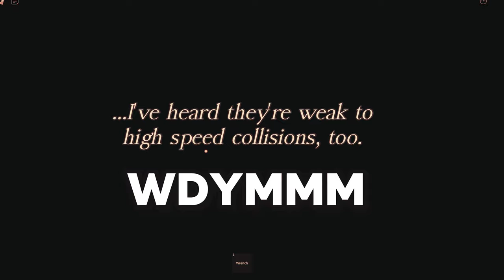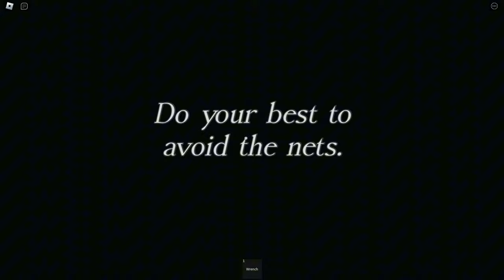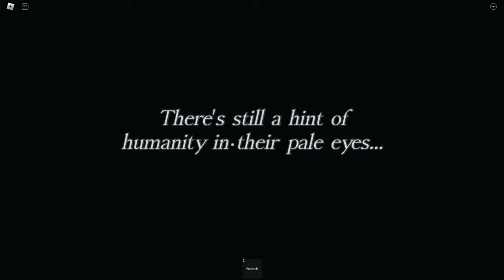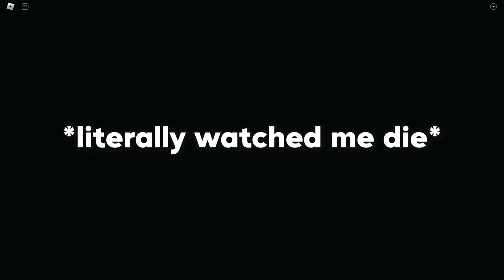That Time My Girl Got Abducted by Aliens in a Forest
🌟 What's Up, Blessed?! 🌟

What's goin on? Hope y'all havin' a great day. If not, hopefully my videos can make you laugh!

I can't play roblox with her no more 😭

‼️ What's Happening? ‼️
MY girl got kidnapped in a forest. But she didn't listen so i ain't savin' her 🤷‍♂️

⏰ Timecodes:
0:00 - 0:20 How It Started

7:20 - 7:50 SHE BETRAYED ME

8:25 - 8:29 Moral of Story

🖥️ Gear I Use:
Graphics Card: NVIDIA 3060
CPU: AMD Ryzen 5 5600x 12 core
Monitor: Spectre 185 hz
PSU: Corsair 650 watt
Case: Cooler Master TD500 Mesh
Keyboard: Corsair K70 RGB
Mouse: Asus ROG Spatha
i know i need to upgrade soon...